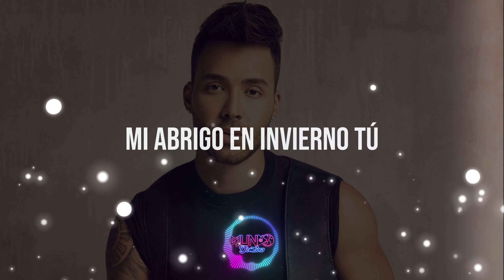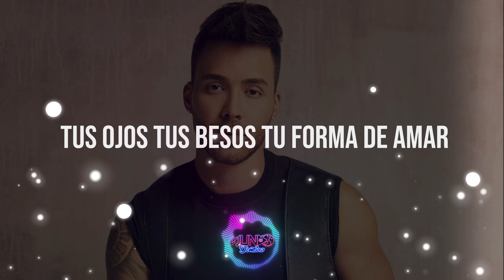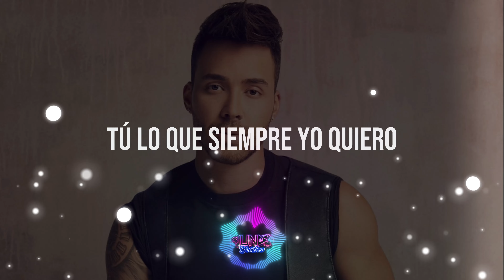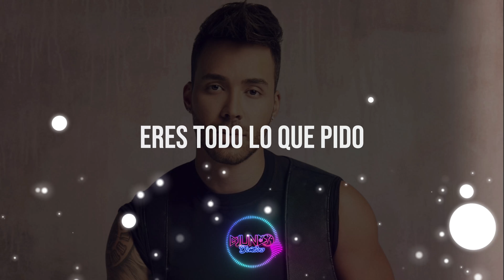Prince Royce - Mi Regalo Favorito (Video/Letras)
🎤 Letras: Prince Royce - Mi Regalo Favorito

Tú
mi estrellita del cielo, tú
mi abrigo en invierno, tú
stay and to do amazing too baby,
yeeah yeeh
lo que siempre yo quiero, tú
labios de caramelo, tú
desde enero a diciembre te amo
Tú...
Eres todo lo que pido (tú...)
mi regalo favorito
Ni oro ni plata podrán superar
tus ojos, tus besos, tu forma de amar
Desde los Reyes hasta Navidad
al lado del árbol te espero
Tú...
mi regalo favorito
Solo tú
Tú
desde enero a diciembre, tú, solo tú
Tú...
mi regalo favorito
Tú...
mi regalo favorito
Solo tú
Tú...
Eres todo lo que pido